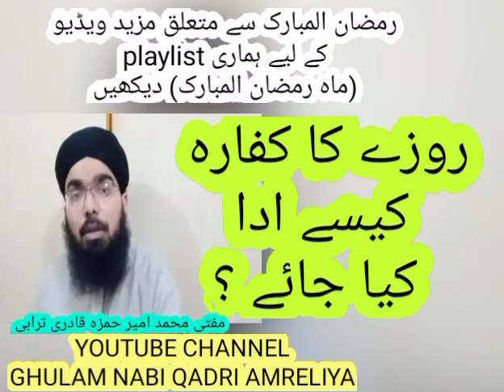ROZE KA KAFFARA KESE ADA KIYA JAI?